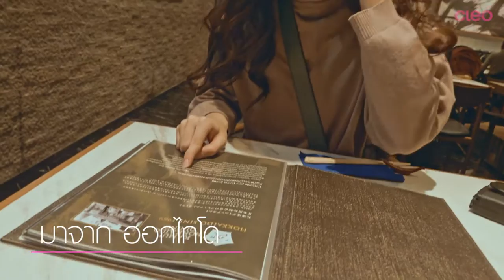ที่สุดของความเป็นญี่ปุ่น at Siam Takashimaya [CLEO ON GROUND EP13]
ที่สุดของความเป็นญี่ปุ่น ที่ SIAM Takashimaya

ใครยังไม่ได้ไป..? เราพาไป!
ตามสาวมะปราง-อลิสา ไปชิมความเป็นญี่ปุ่นแบบครบรสตั้งแต่ชาบูไปจนถึงต้นตำรับขนมญี่ปุ่น มีร้านไหนบ้าง ไปดูกันเลย...